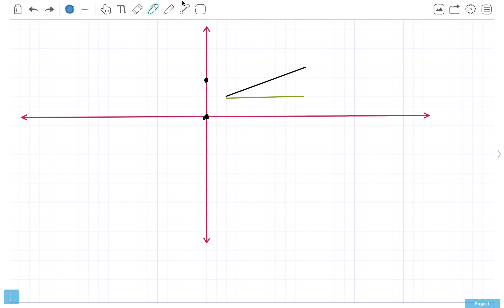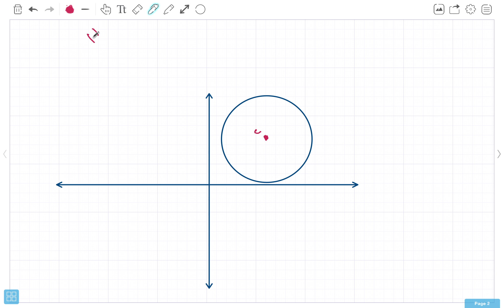الدرس التاسع عشر - الدائرة